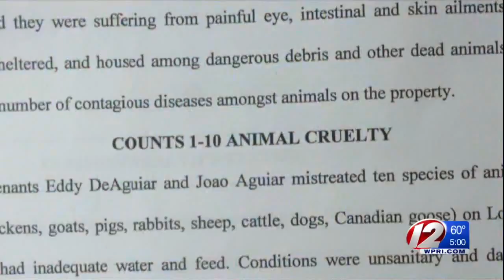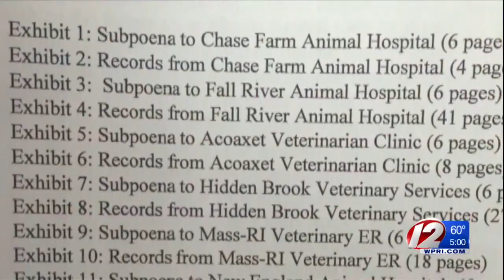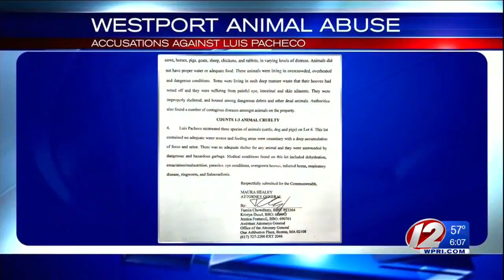Arraignments Begin In Westport Farm Animal Abuse Case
This case is being called the largest farm animal abuse case in New England history.